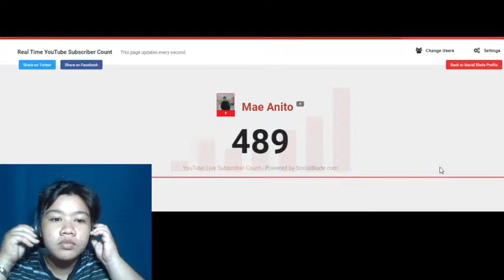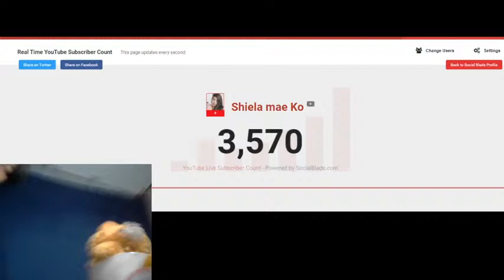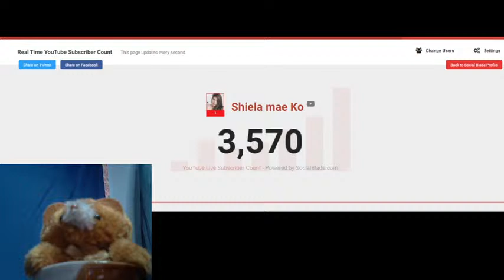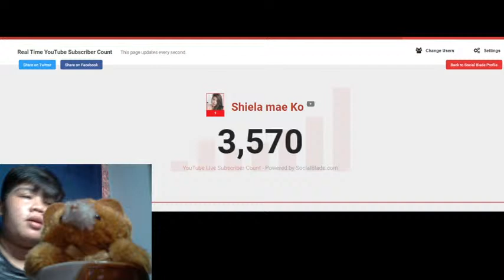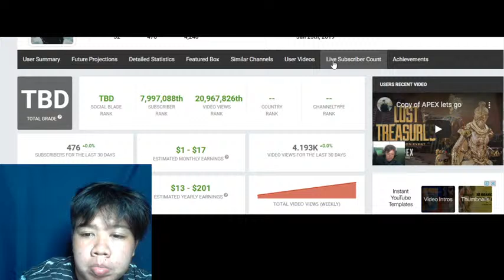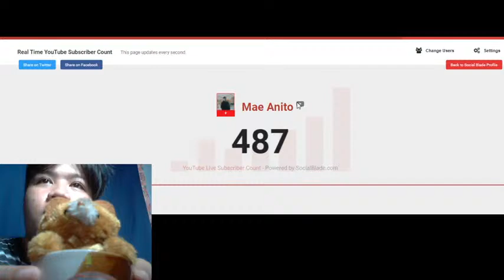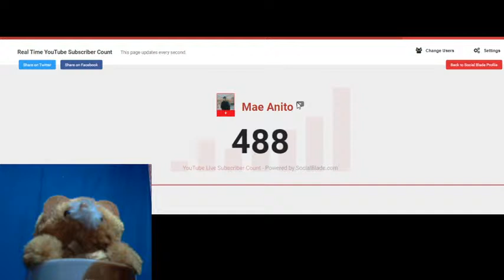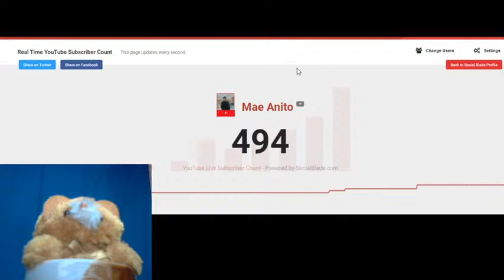Copy of 10th/MaeAnito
Welcome Back sa ating Channel, alam kong nandito kayo para sumaya, Tara at Tumawa na sa Mga kalukohan natin.

S U B S R I B E !!!

LIKE/SHARE/COMMENT NG MGA KALOKOHAN NATIN